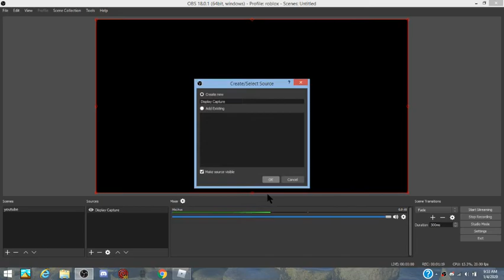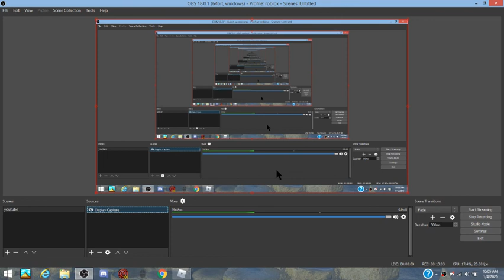new map o.o (Digimon Origins)